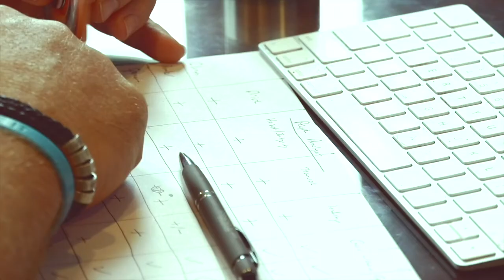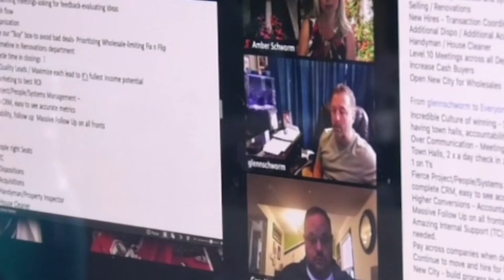Journey with the Schworms: Keeping Your Core Values in Check Ep. 4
Today at 6 PM ET, we launch a new episode of our show "Journey with the Schworms" where we will show you that we are just ordinary people trying to continue to grow our business no matter what gets in our way.

In tonight's episode, we learn about our core values and how important they are to keep and check and help you grow as a business owner. We got uncomfortable in meetings with our team where we all discuss areas we can improve in. Sure, no one wants to hear negatives about themselves but it helps you to hear this and try your best to improve it in the future.